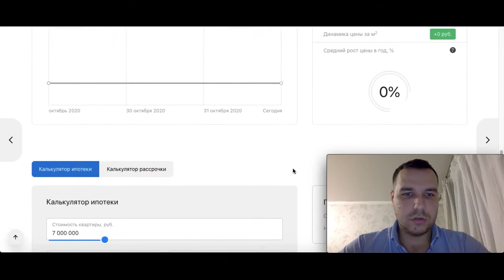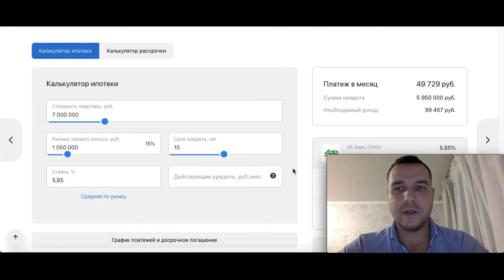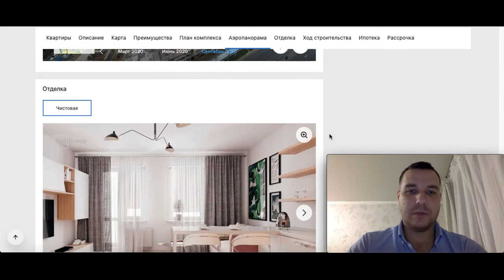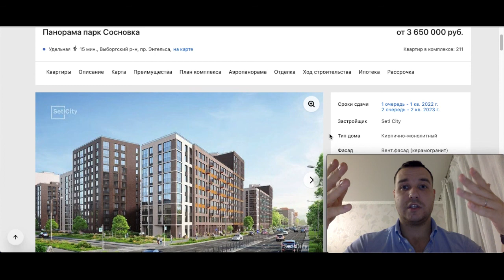ЖК Панорама Парк Сосновка Новостройки СПБ на Удельной Setl City новая очередь Обзор 2020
ЖК Панорама парк Сосновка

В состав комплекса входят три детских сада с бассейнами и школа. Реализована концепция двор без машин и многоуровневая система безопасности. Для автовладельцев предусмотрен подземный паркинг со станциями пит-стоп и компрессором для накачивания колес. Придомовая территория благоустроена ландшафтным дизайном, местами для отдыха и детскими игровыми площадками.

ЖК «Панорама парк Сосновка» находится в развитом и чистом Выборгском районе Петербурга. С обеих сторон квартал окружен парками – Удельным и Сосновкой. В пешей доступности есть школы, медицинские учреждения, сетевые супермаркеты, кафе, рестораны и торговые центры. Метро «Удельная» находится в 15 минутах пешком.

Преимущества
Энегроэфективный вентилируемый фасад
Собственный детский сад и школа со стадионом
Подземный паркинг на 829 мест
Коммерческие помещения на первых этажах
Двор свободный от автомобилей
Собственный сквер с арт-пространством и пешеходной аллеей
Детский клуб для игр и проведения праздников
Престижная часть Выборгского района
Парк Сосновка и Удельный парк в 10 минутах пешком